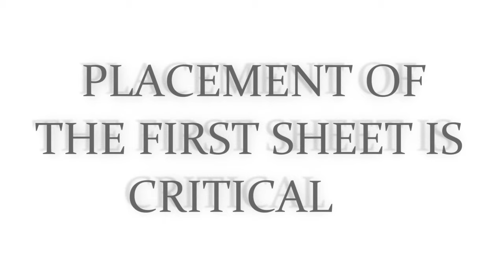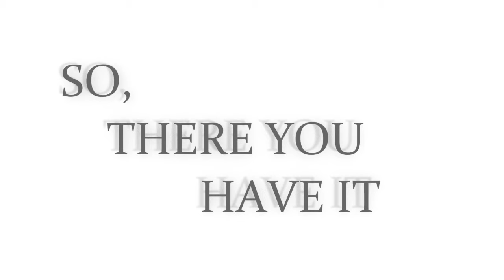Drywall Ceiling Layout Tips and Tricks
This is a fun, brief video showing basic tips for ensuring good layout when hanging drywall ceilings. Drywall butts should be centered on floor joists.  Railroading drywall should be avoided whenever possible. The first sheet placement is critical since it affects the location of all the other sheets.